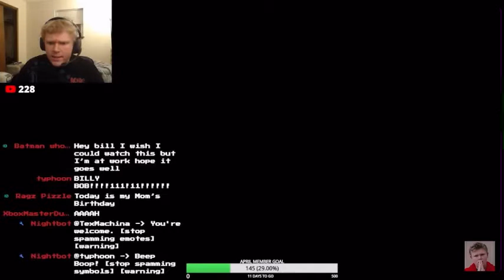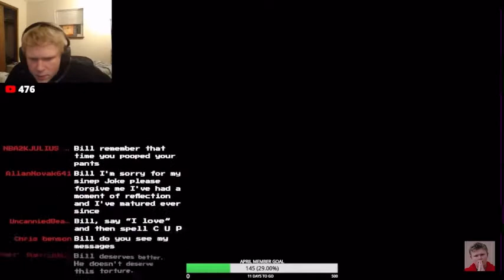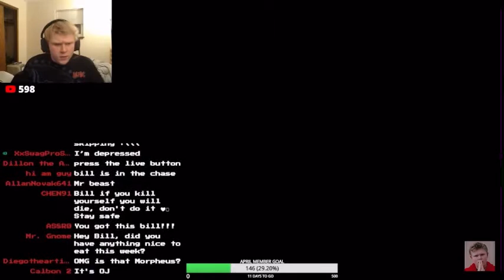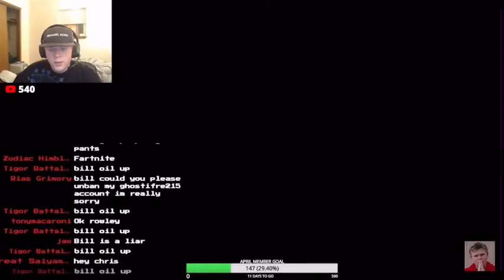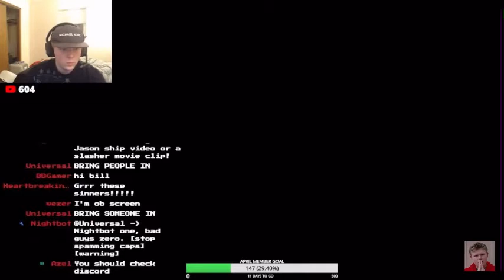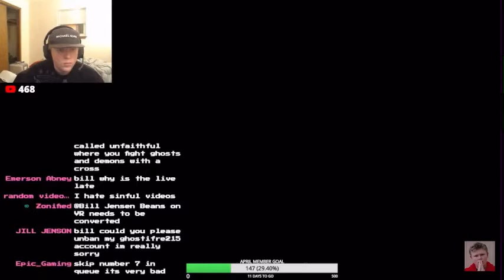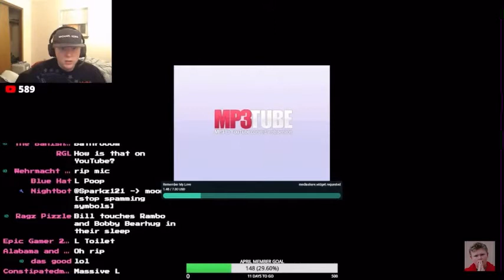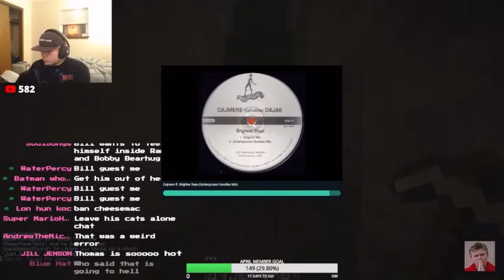Bill Jensen 4/19/24 YouTube Livestream